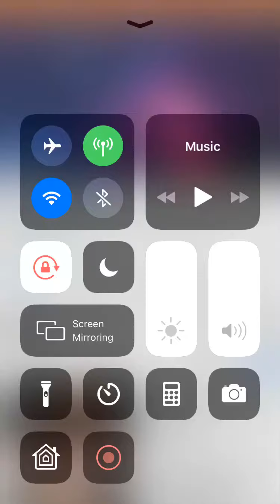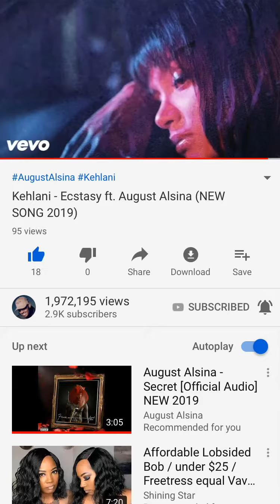Kehlani- Ecstasy Ft.AugustAlsina❤️❤️🎶💃🏾🕺🏿